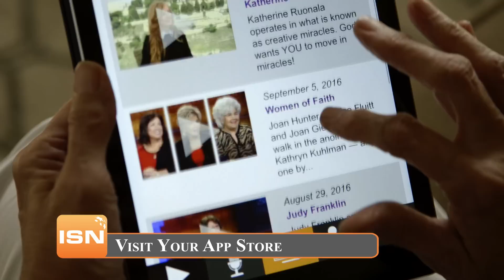God Sent Me Back from Heaven to Activate You in the Spirit | Kevin Zadai & Keith Ellis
▶▶Get your copy of It's Supernatural! & Accessing the Supernatural

Kevin Zadai died in surgery and experienced the Glory of God in heaven. Keith Ellis had “one minute with God” that changed his life forever. Both sense a coming move of the Glory, and with it comes everything you need!

In honor of our 40th Anniversary, we are releasing a hardback version of my latest book, It’s Supernatural!, which is just off the press. It is jam-packed with the best wisdom for moving in the supernatural of God that I have gleaned from 40 years of interviewing the Generals of the faith.

When you order this exclusive hardback edition, you will also receive our brand-new 3-CD series, Accessing the Supernatural. It includes my message at Joan Hunter’s recent conference, loaded with nuggets about healing and saturated with a special healing anointing.

You also get two CDs by Dr. Keith Ellis and Kevin Zadai— two of the most anointed miracle ministries I know. They teach and then pray a prayer of impartation for you. I want you to immerse yourself in this revelation and become normal— normal as defined by the Bible. These tools will equip you to be a front-and-center participant in the greatest revival in history!